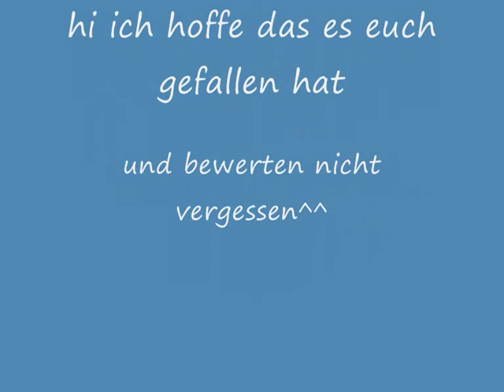Frosch im Karpfenteich